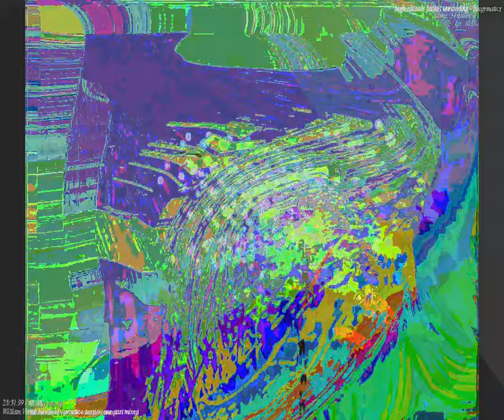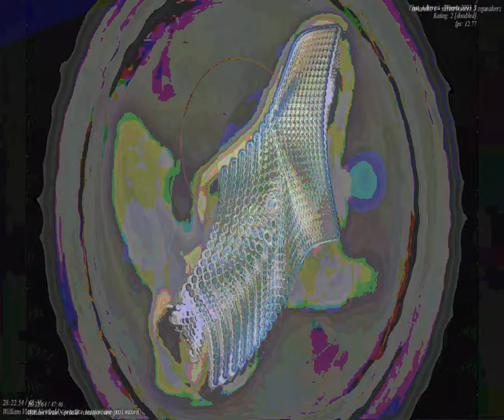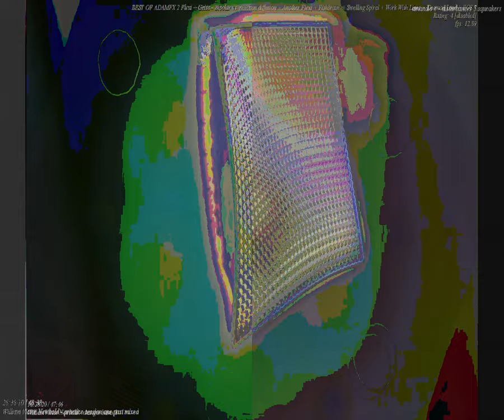[EPILEPSY WARNING] Movie 23 09 24 16h01m38s